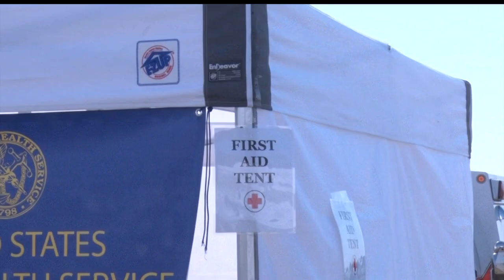Crowds Celebrate Health & Life At Sanford Bemidji Healing Powwow